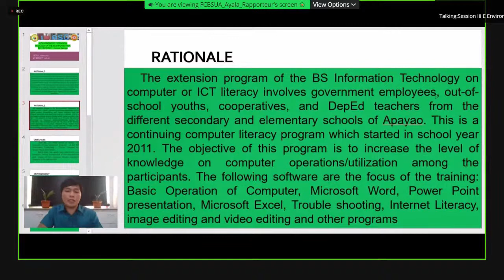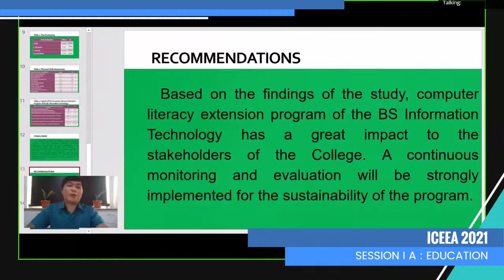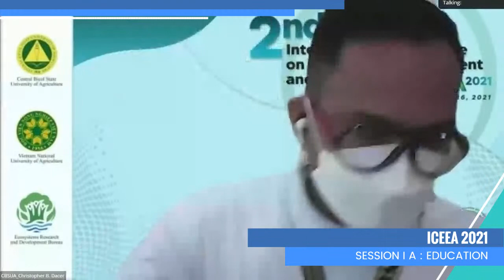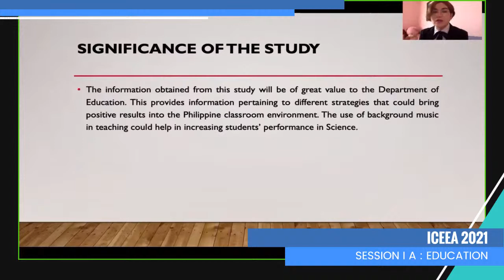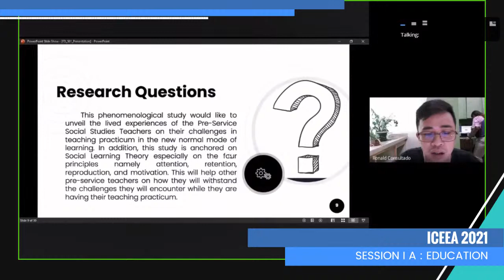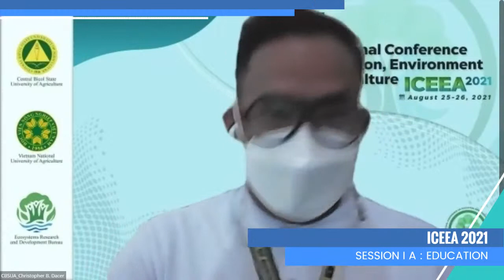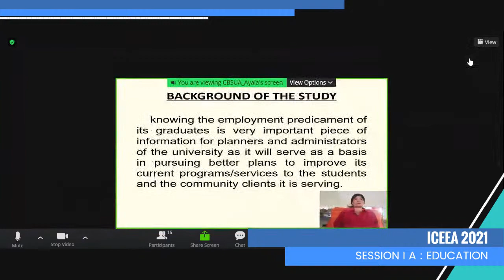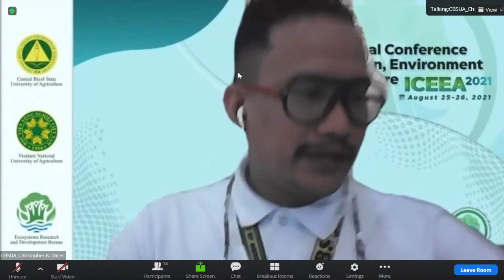ICEEA 2021 Session 1A Education